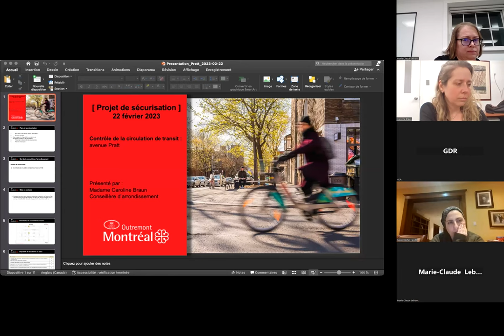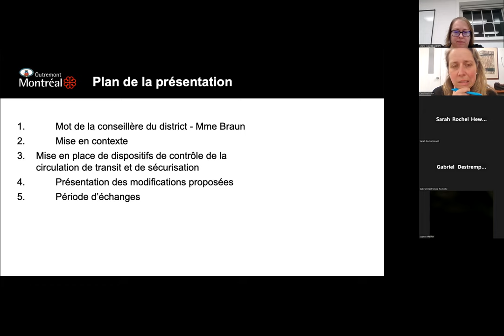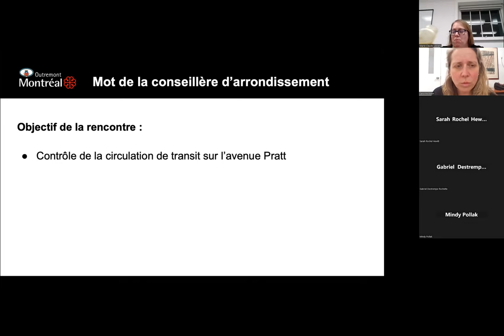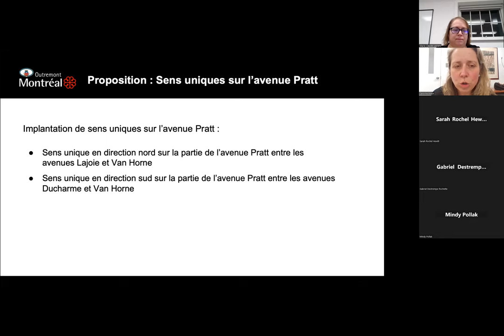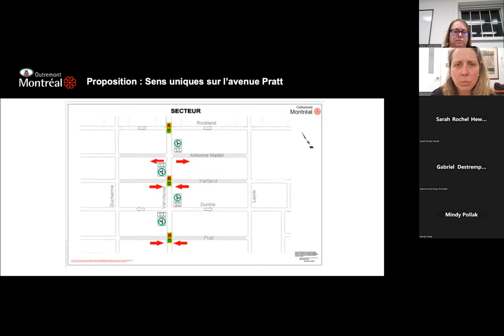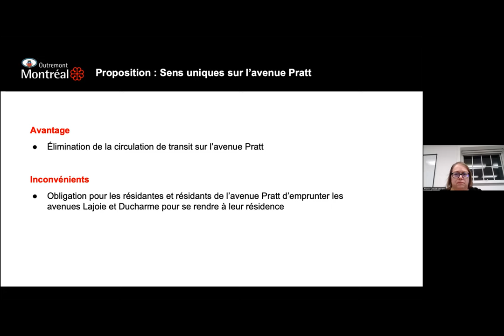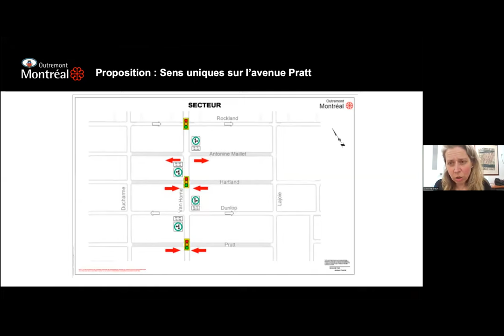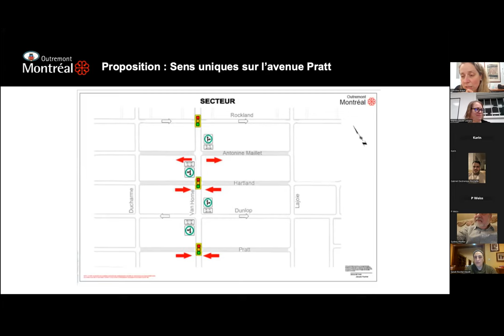Projet de sécurisation de l'avenue Pratt à Outremont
Contrôle de la circulation de transit : avenue Pratt.